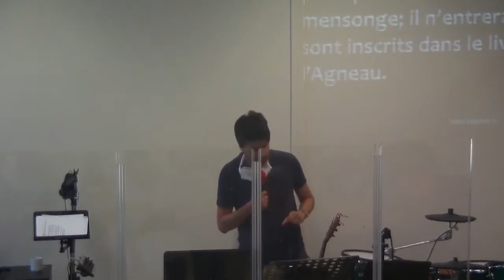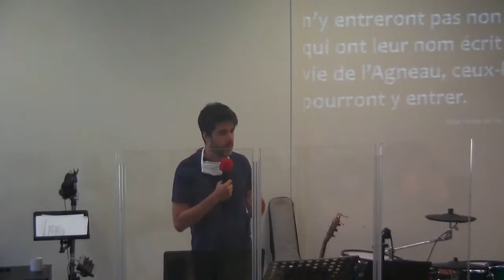Culte du 20/09/20 avec Jean Charles F La gloire de Dieu